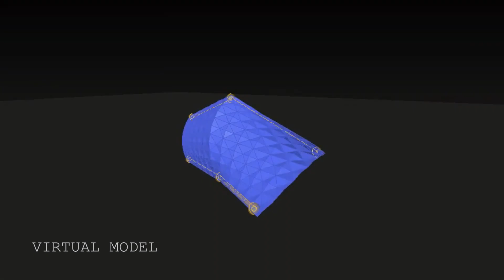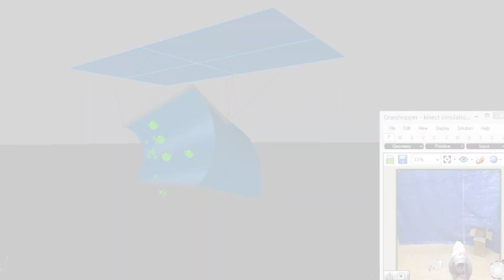HYPERBODY SCARINGAMI Interactive Environment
Project ‘{S}caring-ami ’ is a representation of the fear of the unknown and the misunderstood. It is about the understanding of what love can create and allow you to become. We invite you to engage with {S}caring-ami and unlock the creature’s heart; to break down his fear of love and progressively turn his natural state of defense, to a warm embracing being. Collectively we urge you to show this misunderstood and scared creature the type of love he craves so he can learn to embrace you back. Through dialogue we can break down the walls and build up trust between two unknowns, the user and the creature.

This is a project realized within the Hyperbody Msc2 course "Inter-activating Environemnts" at Tu Delft.

Design
Alessandro Giacomelli
Yizhe Guo
Giulio Mariano
Xiangting Meng
Anisa Nachett